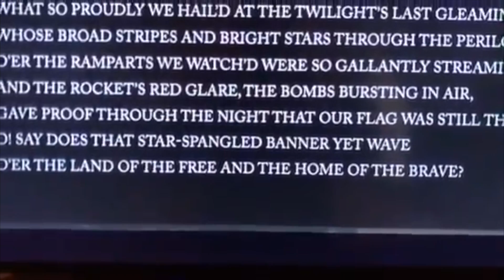Ragged Old Flag